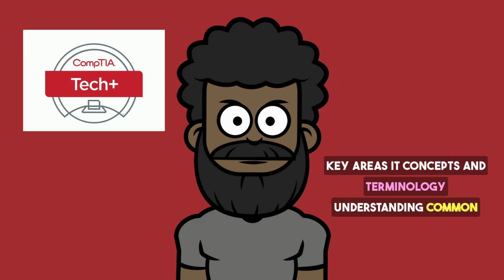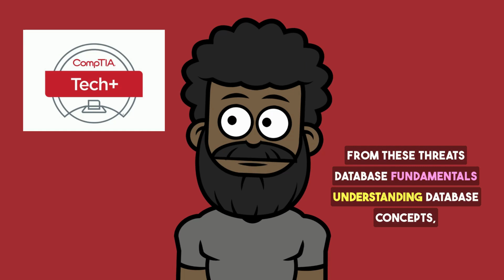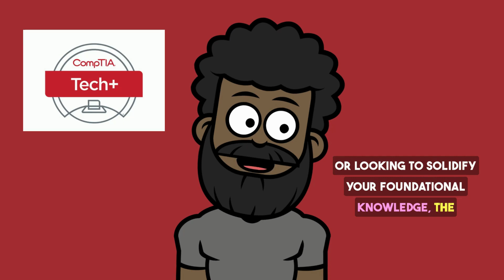CompTIA Tech+: The Most IMPORTANT Certification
CompTIA Tech+ Overview:

CompTIA Tech+ is an entry-level certification designed to validate the essential skills and knowledge required for a career in IT support and technical roles. It serves as a foundational credential for individuals looking to start or advance their careers in information technology.

Key Features and Benefits:

Core IT Skills: The certification covers a broad range of IT topics, including hardware, software, networking, and troubleshooting. It ensures that candidates possess a well-rounded understanding of the fundamental technologies and processes used in today's IT environments.

Practical Focus: Emphasizing hands-on experience, CompTIA Tech+ prepares candidates to handle real-world scenarios they are likely to encounter in entry-level IT positions. This includes setting up and configuring computer systems, diagnosing technical issues, and providing effective customer support.

Industry Recognition: As a widely recognized and respected certification, CompTIA Tech+ is valued by employers in various industries. It demonstrates a candidate's commitment to their professional development and their ability to meet the demands of a dynamic IT landscape.

Pathway to Advanced Certifications: CompTIA Tech+ serves as a stepping stone for further certifications, such as CompTIA A+, Network+, and Security+. It lays the groundwork for more specialized roles in IT, enabling candidates to build on their foundational skills and pursue advanced certifications that align with their career goals.

No Prerequisites: There are no formal prerequisites to take the CompTIA Tech+ exam, making it accessible to individuals new to IT. This inclusivity allows a wide range of candidates, including recent graduates, career changers, and those seeking to formalize their on-the-job experience, to earn the certification.

Exam Details:

Format: Multiple-choice and performance-based questions.
Duration: 90 minutes.
Passing Score: Varies depending on the specific exam version.
Topics Covered:
Hardware and Software Troubleshooting
Networking Basics
Operating Systems
Security Fundamentals
Operational Procedures